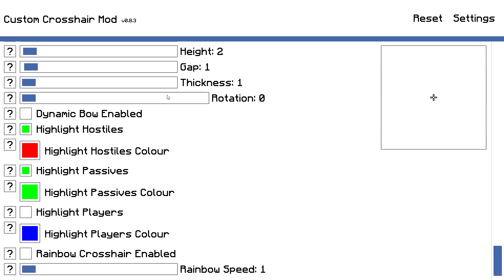my crosshair settings stop harrasing me please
All needed info down below:

FOR THE PACK SERIES:

send SCREENSHOTS of the pack + a download link for the pack to you can add your channel if you wish so.

IGN: reb_hi + alts

i do not claim to own any music in this video